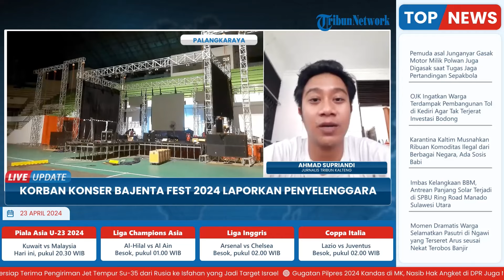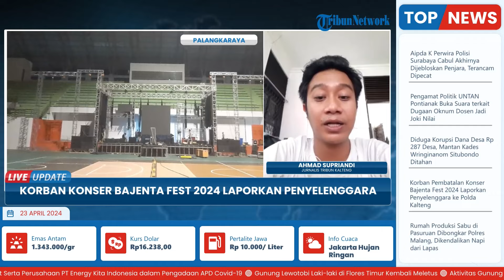Kecewa Seusai Konser Batal, Korban Bajenta Fest 2024 Laporkan Penyelenggara ke Polda Kalteng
Laporan wartawan Tribun Kalteng-Ahmad Supriandi
TRIBUN-VIDEO.COM- Sejumlah orang yang mengaku sebagai korban pembatalan konser musik bertajuk Bajenta Fest 2024 melaporkan pihak penyelenggara kepada Polda Kalimantan Tengah (Kalteng), Senin (22/4/2024) sore.

Diketahui konser tersebut dibatalkan sepihak oleh penyelenggara saat hari pelaksanaan pada Kamis (18/4/2024) lalu, padahal panggung dan tenda juga sudah siap.(*)
VP: Latif